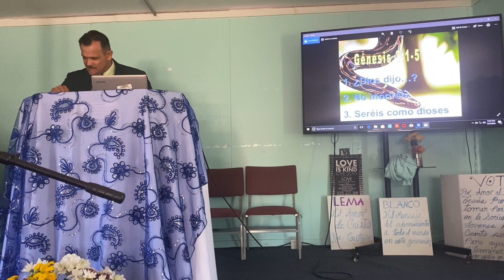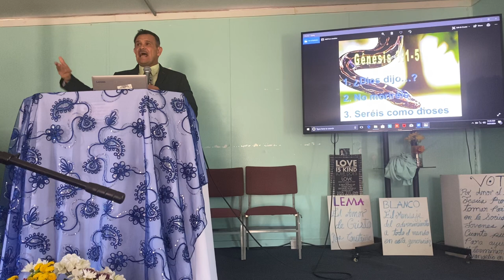Sermón; “Entre el dragón y el Cordero“ Ptr Omar Sotowade 7/27/24